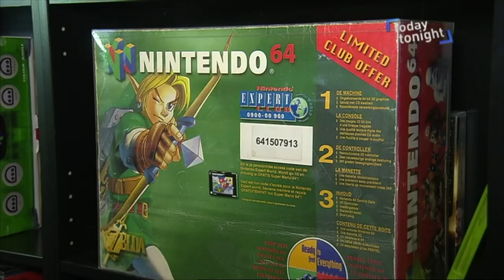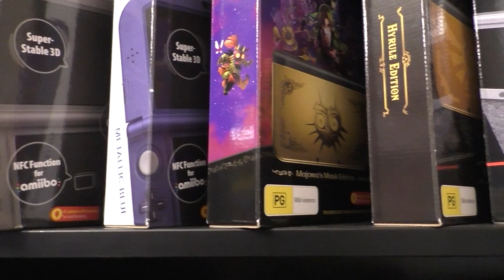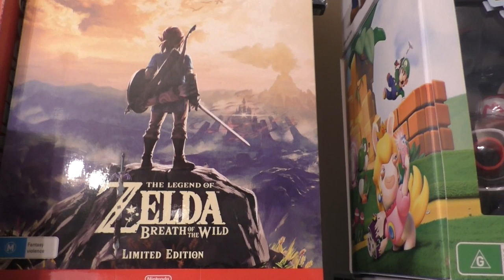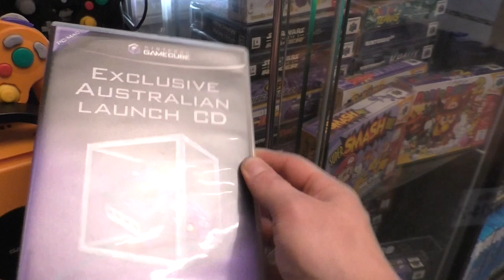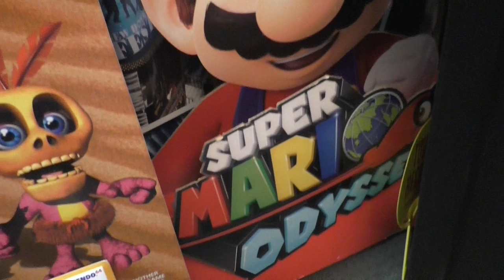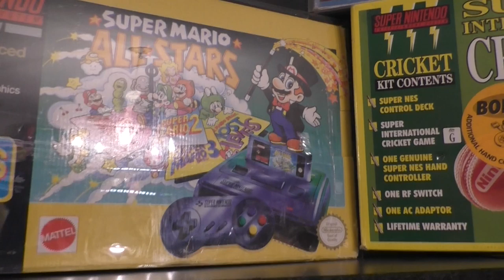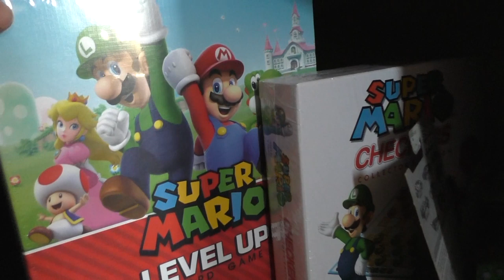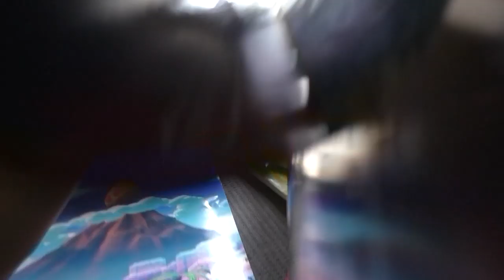Huge 2020 Nintendo Game Room Tour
This is by far the longest video I have ever done. Please sit back, relax and enjoy my huge Nintendo Room Tour.

P.S Sorry about my voice getting a little funny sometimes I really needed a glass of water after talking so much.

Special thanks to Today Tonight Channel 7 for some of the footage they shot in my Nintendo Room for this video.